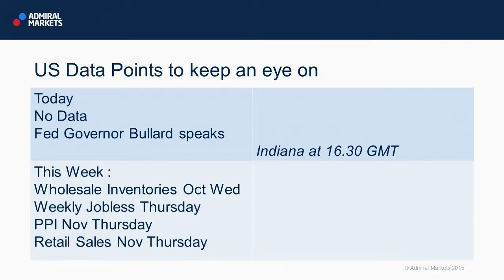Wall Street Crossover Show | 07.12.15 | US Data Points to keep an eye on